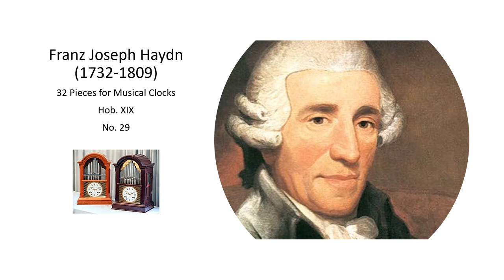Franz Joseph Haydn Work for Musical Clock Hob XIX, No 29